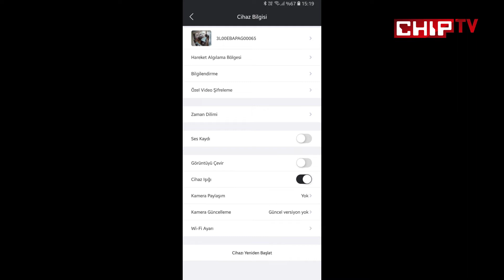Lifecell Supercam İncelemesi - Güvenlik Kamerası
Evini güvene almak isteyen, iyi bir güvenlik kamerası arayanlara özel Lifecell Supercam'i inceledik.